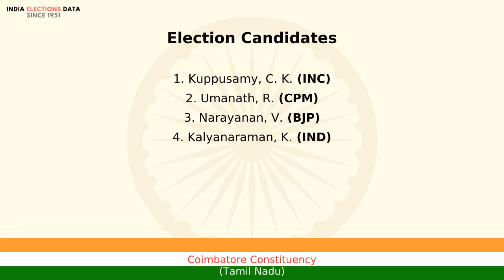Coimbatore Constituency Tamil Nadu loksabha Election Result 1989 Kuppusamy, C. K. INC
loksabha election 1989 results, for Coimbatore Constituency, Tamil Nadu, where winner is Kuppusamy, C. K., from political party INC. Watch the video to know more information about other candidates, voters count, etc.